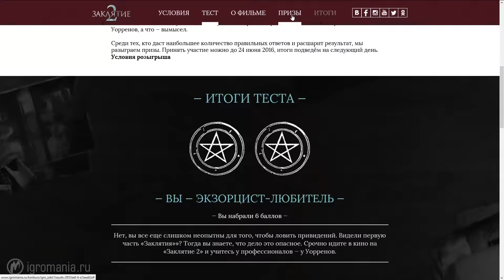Какой ты экзорцист? Тест ИГРОМАНИИ